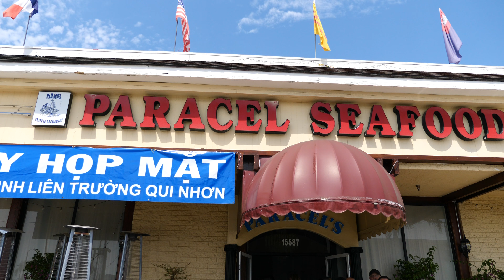Đại Hội Cựu HS Liên Trường Qui Nhơn Toàn Thế Giới 09-7-2017 - hangocan Hà Ngọc Ẩn anhangoc